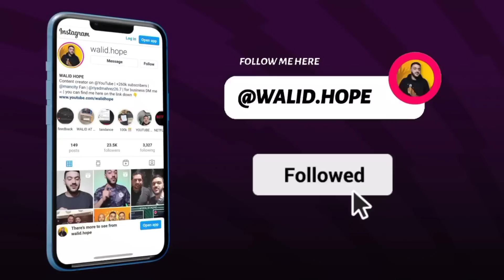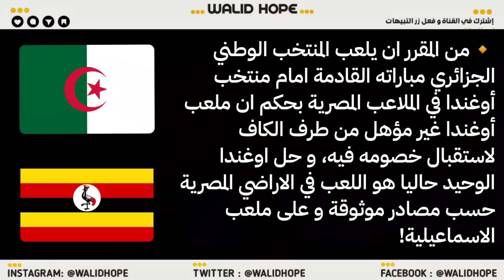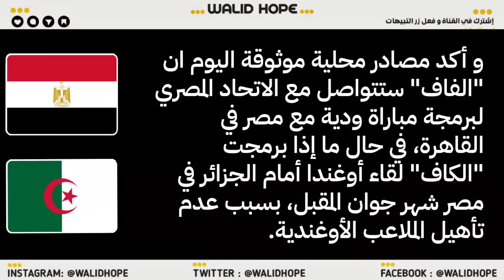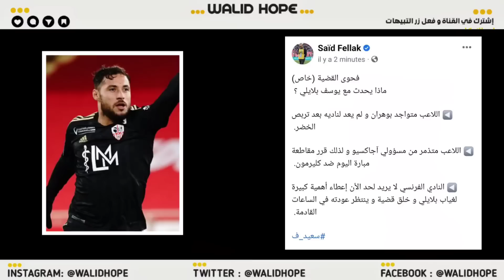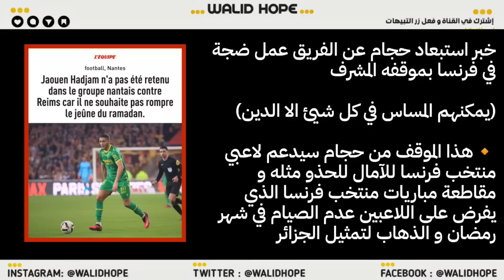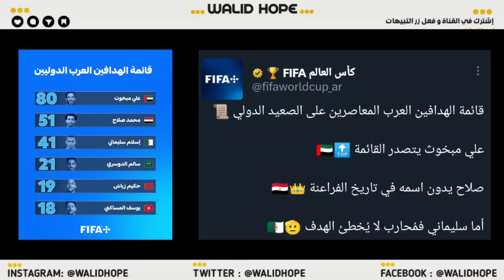عاجل ودية بين الجزائر و مصر في هذا الموعد - لهذا السبب غويري و شرقي سيلعبان للخضر - حجام قدوة-الفيفا